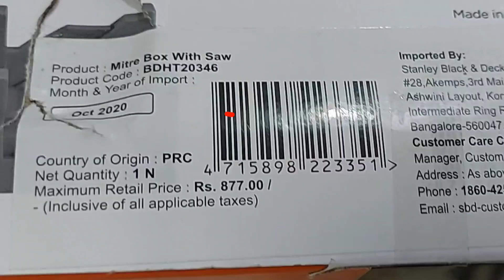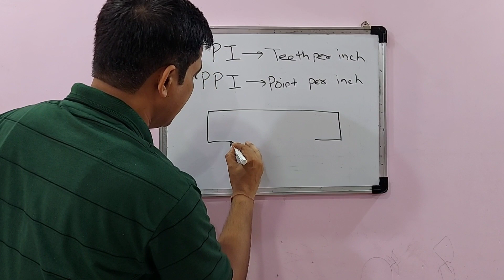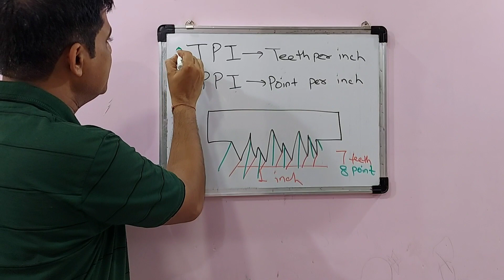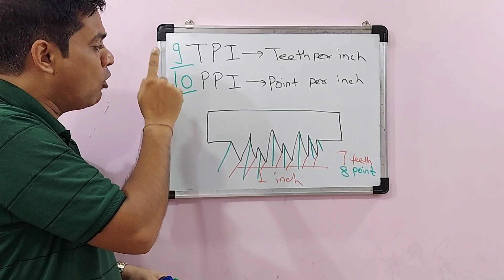How to use mitre box | How to cut 45 degree angle in wood | Best budget mitre box | Mitre saw blade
How to use mitre box. How to cut 45 degree angle in wood. Best budget mitre box. Mitre saw blade. Black+decker bdht20346 steel mitre box with saw-455mm. Best mitre box for professional and home use.

Namaskar Dosto, is video mein appko bataunga, ki mitre box ki madad se app ply ko kai tarah ke angle mein kaat sakte hai. Isse ply ko angle mein katna bahut hi assan hai.

This Video will solve all your below queries:
o Best budget mitre box
o mitre saw blade
o how to use mitre box
o how to cut 45 degree angle in wood
o mitre box for ply cutting
o mitre saw cutting machine
o mitre box unboxing and complete review
o best mitre box for professional and home use
o mitre box review in hindi
o mitre box for wood cutting
o mitre box with saw
o best mitre box reviews 2021